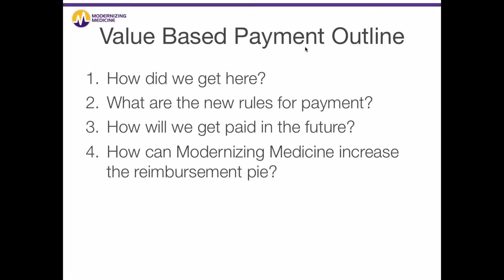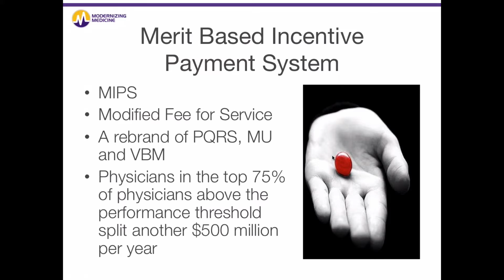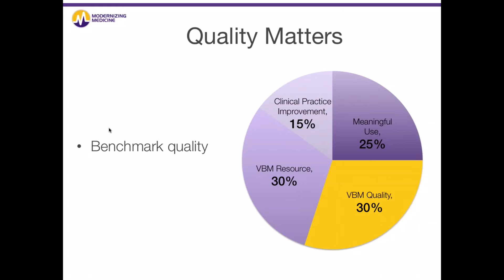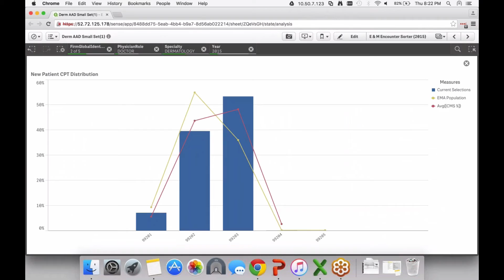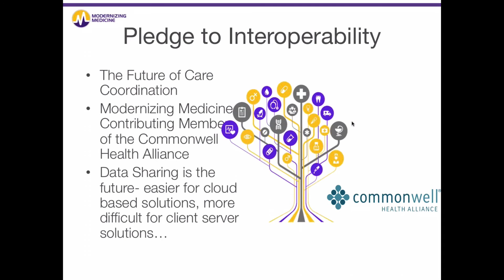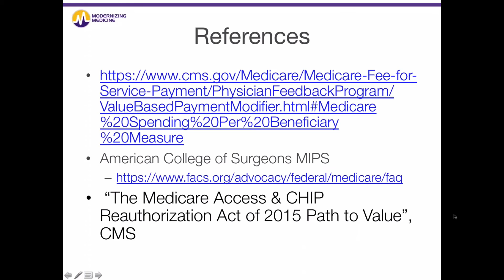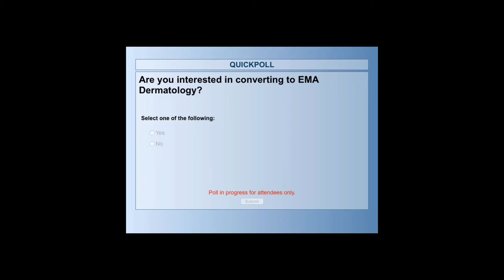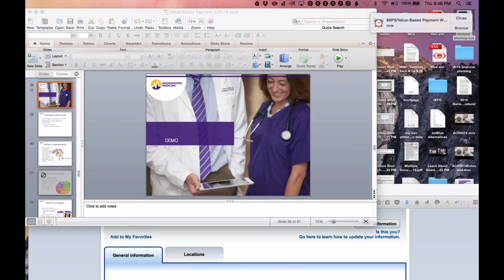Trends in Dermatology Reimbursement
Value Based Healthcare: Future Trends in Dermatology Reimbursement